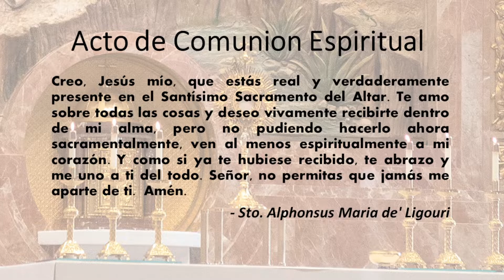St. John the Baptist, Costa Mesa - Holy Mass - Spanish - 5th Sunday in Ordinary Time - Feb 6, 2022